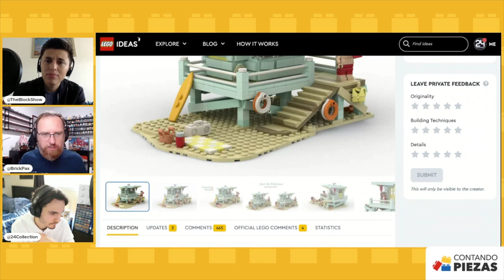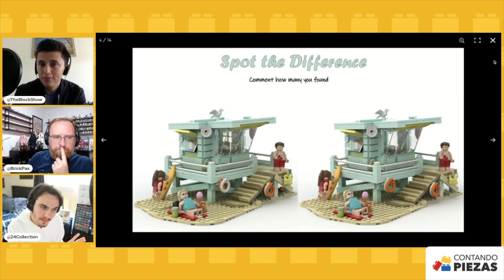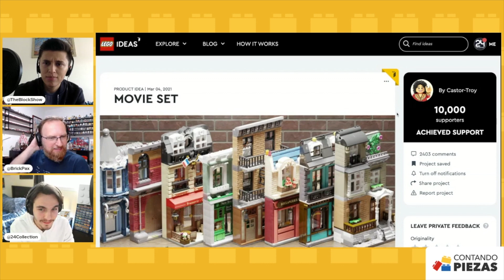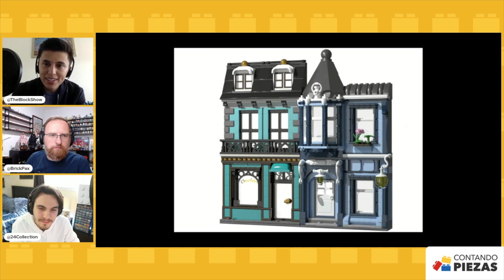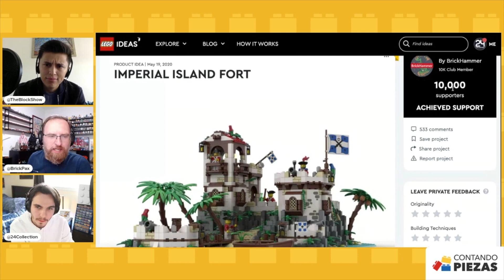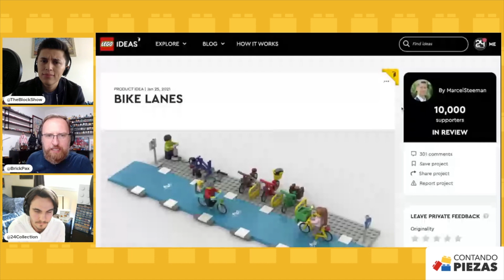¡LEGO Baywatch, Escenarios de Películas, Isla Imperial y más! | Contando Piezas Ideas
Contando Piezas Ideas es el espacio donde compartimos semanalmente los mejores proyectos de LEGO Ideas.